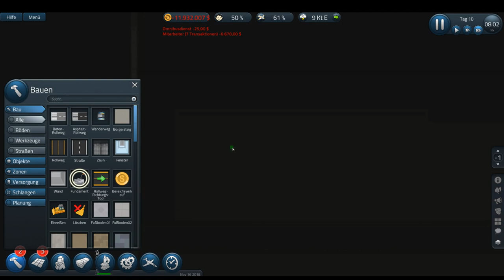[ GOT ] Sicherheitszone | SimAirport #06